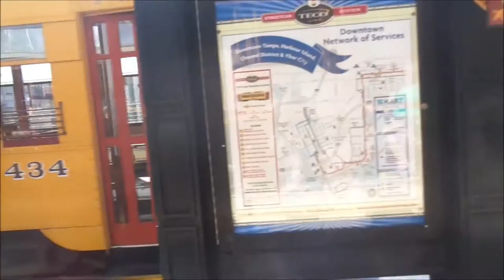Teco Streetcar Fest 2016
It's Streetcar fest in Downtown Tampa and Ybor. Free rides all day. Cars featuring Breezer and "Birney" car 163!